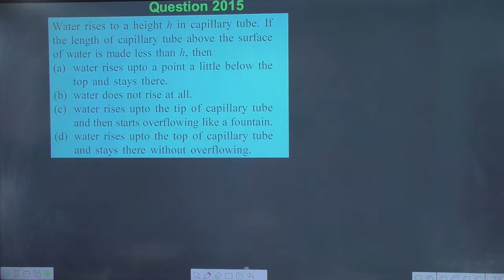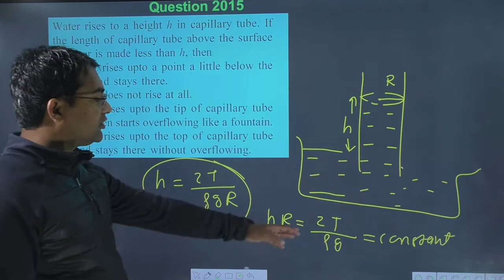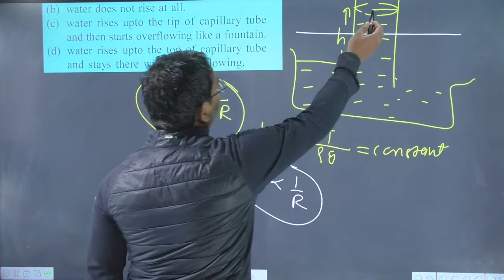Water rises to a height h in capillary tube. If the length of capillary tube above the surface of